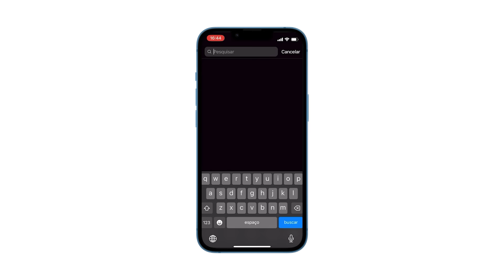Narcisismo tem tratamento? - Simone Velloso